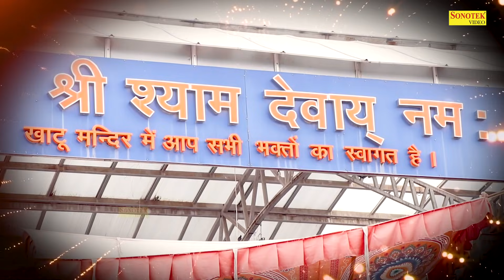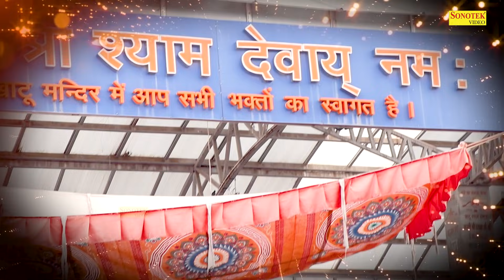खाटू श्याम सुपरहिट भजन | खाटू श्याम कथा | Khatu Shyam Katha | DS Pal | Shyam Bhajan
Title :- खाटू श्याम सुपरहिट भजन
Singer :- DS Pal